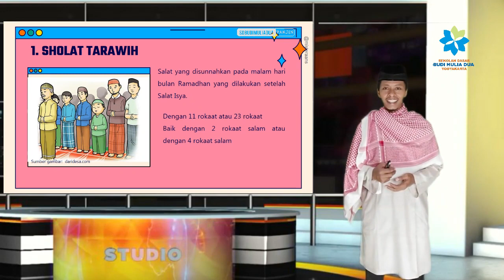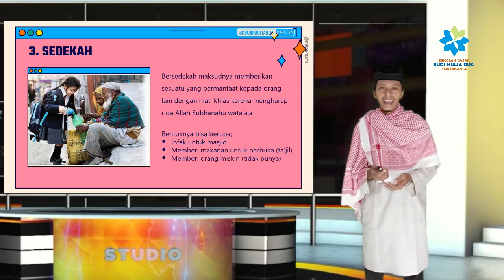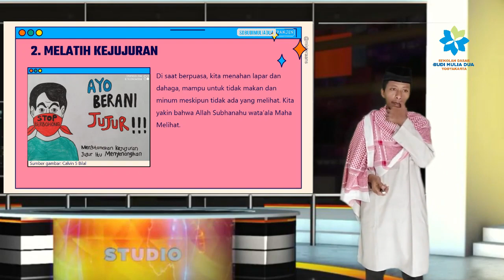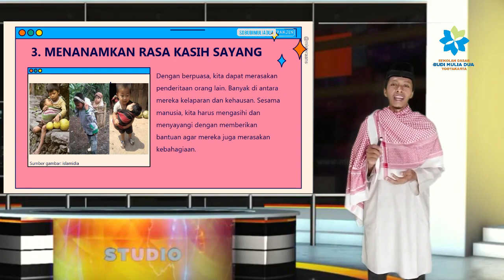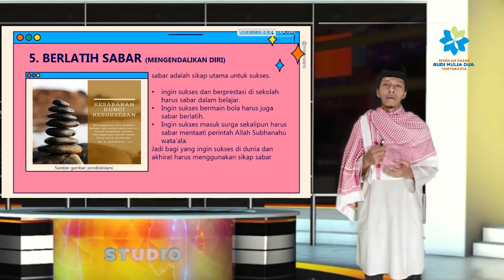Amalan dan Manfaat Puasa Ramadhan II Pelajaran PAI Kelas 5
Bulan Ramadhan Yang Indah Pelajaran PAI Kelas 5, degan pembahasan
1. macam-macam amalan yang dianjurkan saat ramadhan seperti
a. sholat tarawih
b. tadarus
c. sedekah dll

2. manfaat menjalankan puasa
a. wujud rasa syukur
b. berlatih jujur
c. menumbuhkan kasih sayang
d. sabar
dll